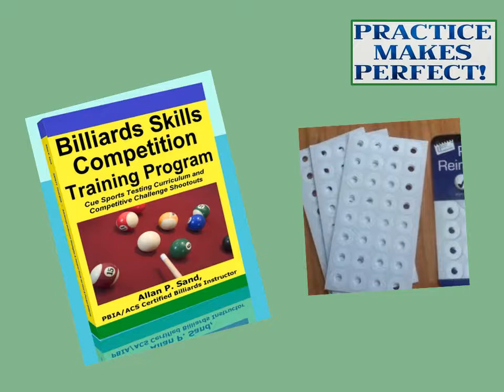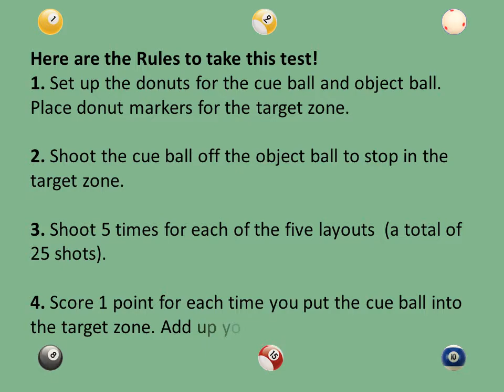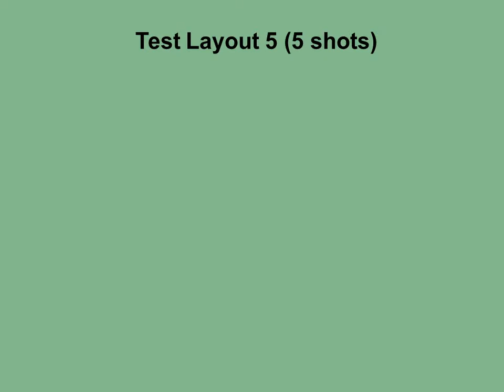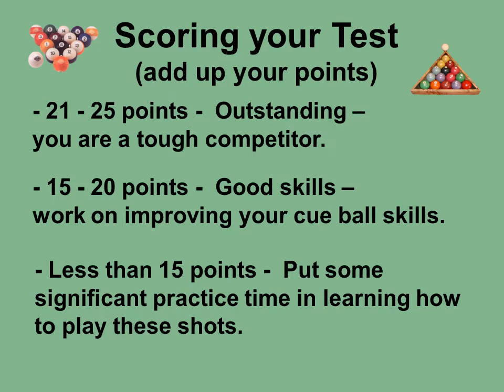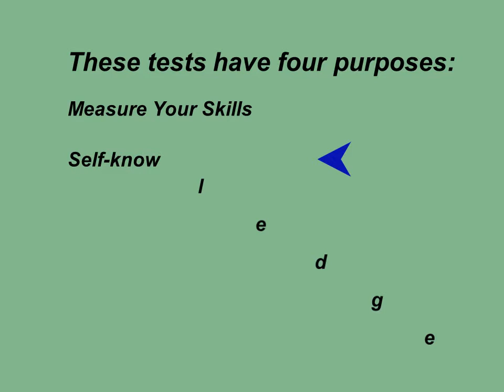Billiard Skills - (Advanced) Cue Ball Safety Maneuvers, Zone 1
This is from Section 5 in the book. It is the Advanced level - for the Cue Ball Safety Maneuvers, Zone 1, testing group. There are five setups in this test.

The book is a series of standardized tests, to verify your playing abilities. These tests help identify your strong and weak playing skills. There are tests for pocketing, cue ball control, runouts, positioning, and more.